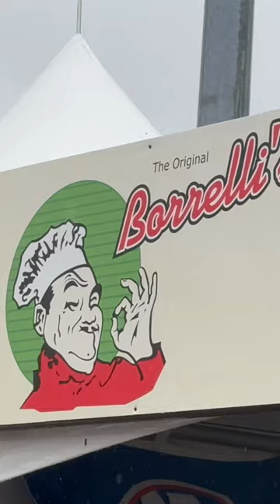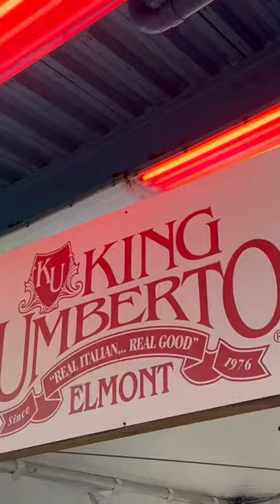Dave Portnoy’s One Bite Pizza Festival 🍕pizza